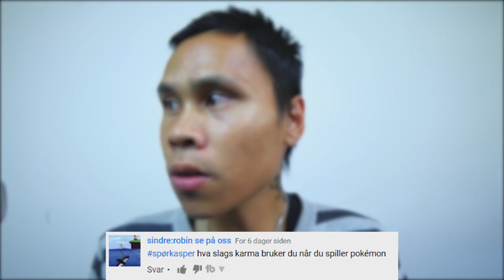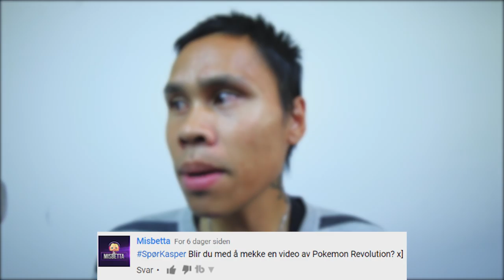SpørKasper - Hund eller Katt